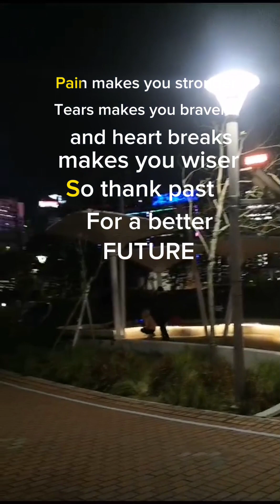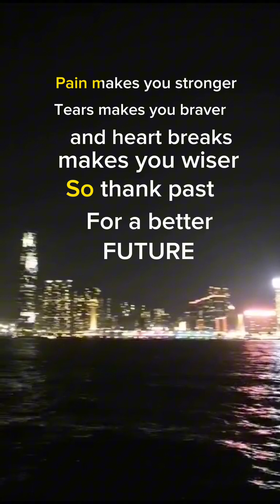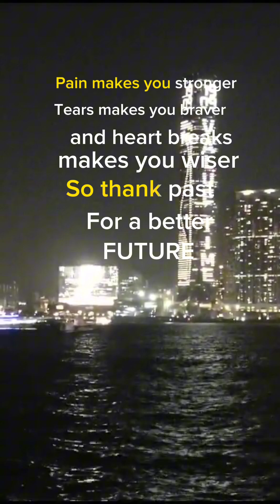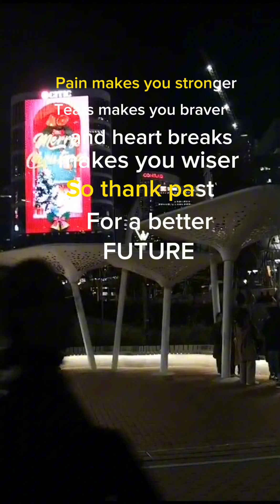night view at tamat park